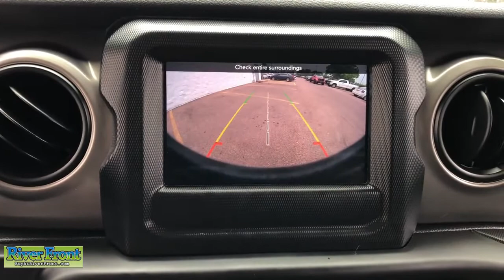2018 Jeep Wrangler St. Charles, Aurora, Glendale Heights, Naperville, North Aurora, IL R6607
Granite Crystal Metallic Clearcoat Used 2018 Jeep Wrangler available in North Aurora, Illinois at RiverFront CDJR. Servicing the St. Charles, Aurora, Glendale Heights, Naperville, IL area.
2018 Jeep Wrangler Unlimited Sport - Stock#: R6607 - VIN#: 1C4HJXDG6JW111926

We are open and ready to assist in your vehicle purchase! Clean CARFAX. Granite Crystal Metallic Clearcoat 2018 Jeep Wrangler Unlimited Sportbr4WD 3.6L V6 24V VVTbrbrBLUETOOTH, TINTED WINDOWS, ONE OWNER!, CLEAN CARFAX!, BACKUP CAMERA, HEATED SEATS AND STEERING!!!, 7 SCREEN!!!, REMOTE START!!!, V6!!!, AUTOMATIC!!!, 1-Yr SiriusXM Radio Service, 7.0 Touchscreen Display, Air Conditioning w/Auto Temperature Control, Air Filtering, Apple CarPlay, Automatic Headlamps, Cluster 7.0 TFT Color Display, Cold Weather Group, Convenience Group, Deep Tint Sunscreen Windows, For More Info, Call , Front 1-Touch Down Power Windows, Google Android Auto, GPS Antenna Input, Heated Front Seats, Heated Steering Wheel, Integrated Center Stack Radio, Leather Wrapped Steering Wheel, ParkView Rear Back-Up Camera, Power Heated Mirrors, Quick Order Package 24S Sport S, Radio: Uconnect 4 w/7 Display, Remote Keyless Entry, Security Alarm, SiriusXM Satellite Radio, Speed Sensitive Power Locks, Sun Visors w/Illuminated Vanity Mirrors, Technology Group, Universal Garage Door Opener, USB Host Flip, Wheels: 17 x 7.5 Tech Silver Aluminum.brbrOur mission is to earn the customer's loyalty by delivering sales and services experiences with high quality, excellent value, integrity and enthusiasm. We function as a team, work ethically and focus on meeting and striving to exceed the expectations of our customers.brbrRecent Arrival!brAwards:br  * 2018 KBB.com 10 Most Awarded Brands